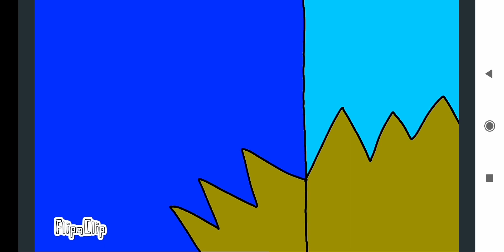Gabriel Euclides transformation turn into Werewolf (REMAKE)